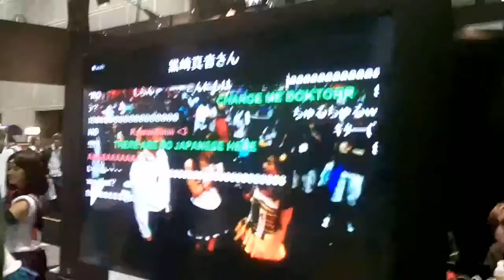Interview with niconico CEO James Spahn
CEO James Spahn talk about the interactive streaming video capabilities of his site.